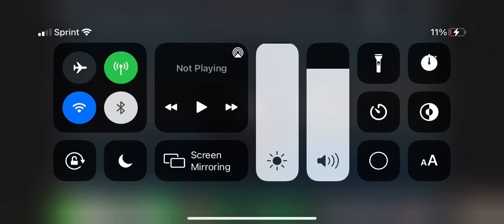The wellerman song for mega and m.o show